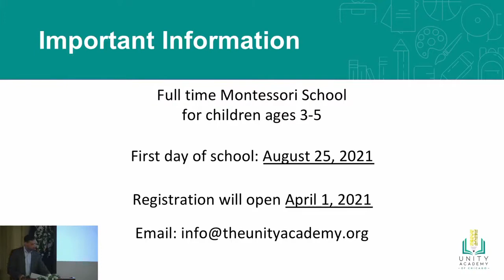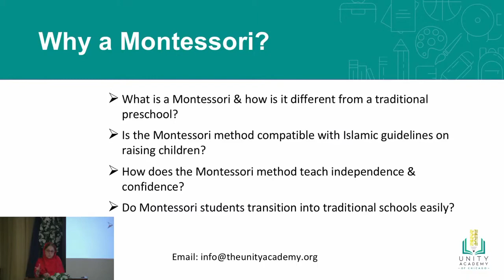The Unity Academy - Why a Montessori?